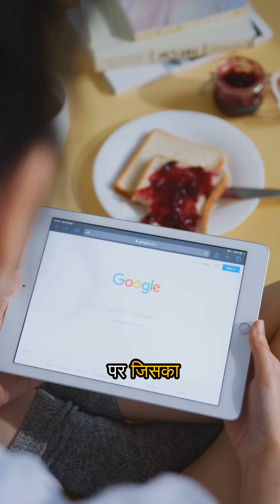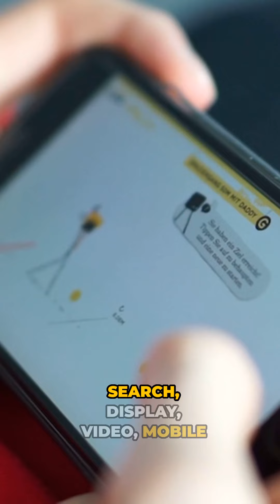"Google Ads Ultimate Guide | Master PPC Advertising in 2024"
Welcome to the ultimate guide to Google Ads! This comprehensive video covers everything you need to know to effectively create, manage, and optimize your Google Ads campaigns. Whether you're a beginner looking to start your first campaign or an experienced marketer aiming to enhance your strategies, this guide has something for everyone.

Ready to launch your website? 🚀 Start with the basics! In this video, we break down everything you need to know about choosing the perfect domain name and selecting the right hosting plan. Get the tips and insights to kickstart your online presence with confidence. Whether you're a beginner or looking to improve your site, this guide is for you!

Want to learn Digital Marketing in Pune and are looking for top digital marketing courses in Pune. In that case, the School of Digital Marketing is one of the best institutes to learn digital marketing with 25000+ Students Trained

Why Join the School of Digital Marketing

✅25000+ Students Trained
✅100% Practical Digital Marketing Course.
✅Industry Expert Trainer.
✅Free Domain & Hosting
✅Flexible Batch Timing.
✅Flexible Fees Structure.
✅45+ Modules.
✅18+Certification (Including Google).
✅Mock Interview Preparation.
✅Assignments Based Training For Better Understanding.
✅Backup Training Videos For Revision.
✅Job & Business Growth Point Of View Training.
✅Portfolio Creation.
✅Realtime Case Studies Assignment
✅Micro Batch Size.
✅Internship Provided
✅ Notes Provided
✅ Repeat Batches up to 6 Months
✅Praticals Assignment Provided
✅Life Time Support
✅Industry Expert Faculties
✅ Branches in Pune & Mumbai

Welcome to the School of Digital Marketing, Pune’s premier institute with 14 years of expertise and over 25,000 students trained. We offer top-tier digital marketing courses in Pune with placement that cover all essential aspects of the field, including SEO, SEM, social media marketing, and analytics. Our digital marketing training in Pune is available both online and offline, ensuring flexibility and convenience.

Our programs integrate Google certifications, enhancing your qualifications. With a focus on 100% practical and real-world assignments, you gain hands-on experience vital for success. We also provide 100% job assistance, connecting you with top employers to secure your ideal role.

Join us at the leading digital marketing institute in Pune for comprehensive, practical, and career-oriented education.

Unlock the secrets of digital marketing success!
Dial 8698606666 to dive deeper into our transformative courses.